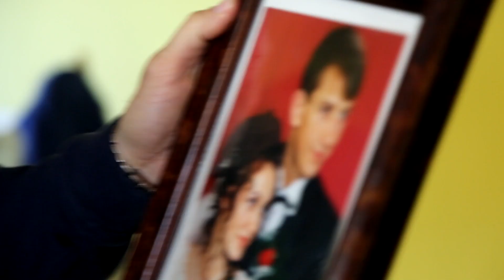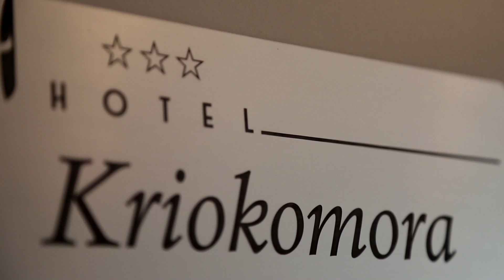Śmieszne momenty Tomasza Adamka 2017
Wybrane, najśmieszniejsze momenty Tomka Adamka z stworzonego przez To Jest Boks "Droga do PBN7"